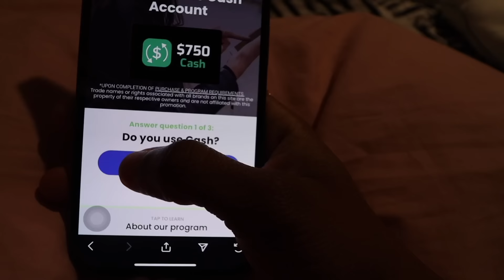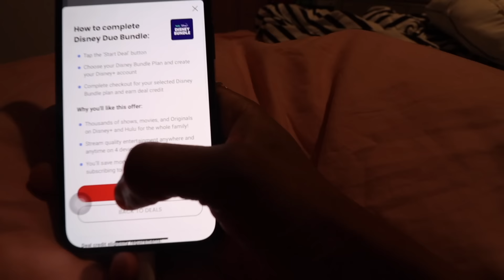I SENT MY OVERPROTECTIVE BROTHER THE WRONG MESSAGE ... 😳 *gone wrong*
Thank Y’all For Watching , I Hope Y’all Enjoyed The Video💖.